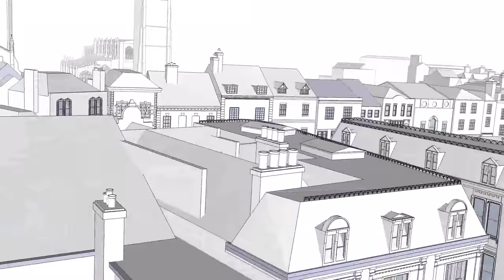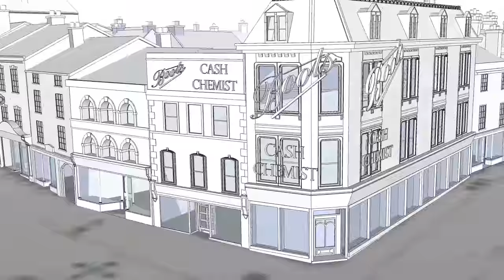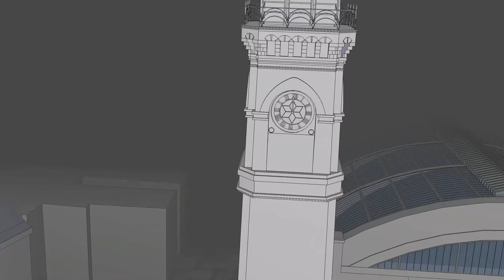CoventryRebuilt Market Tower & Broadgate ~1900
Coventry Rebuilt presents a walk from the Market Tower to Broadgate and back again - you might see Lady Godiva on the route.

More about rebuilding Coventry pre-war in a computer Model

Model by Peter James Knight